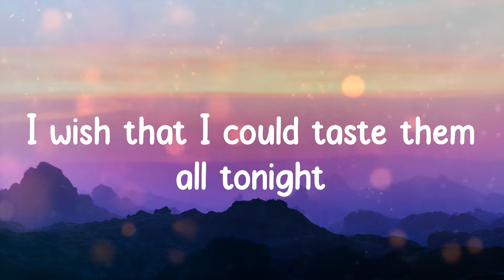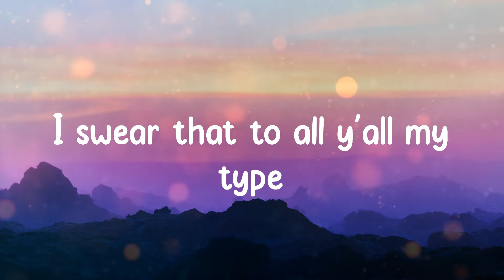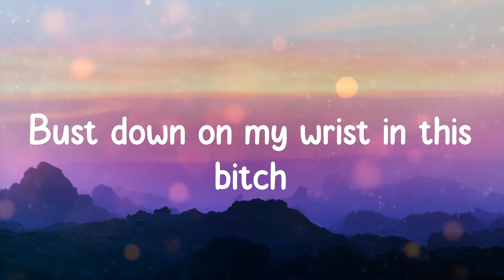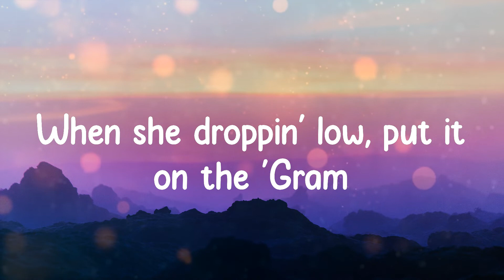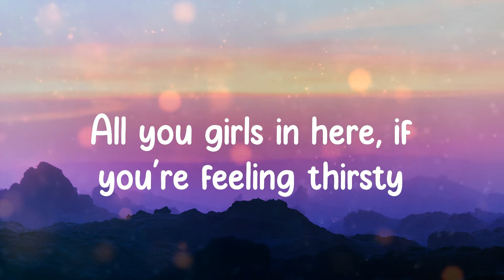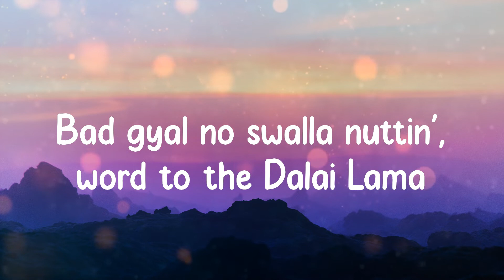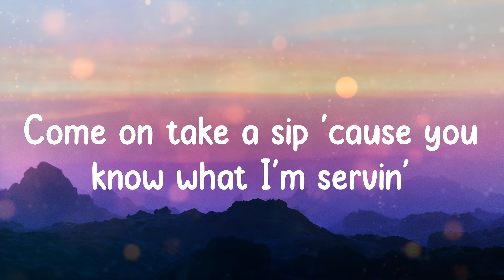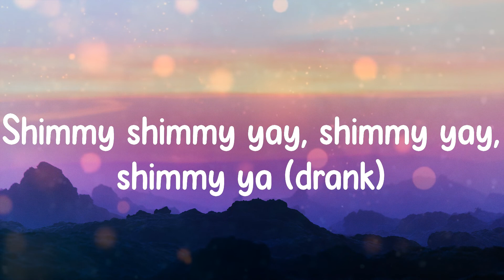Jason Derulo - Swalla (Lyrics)